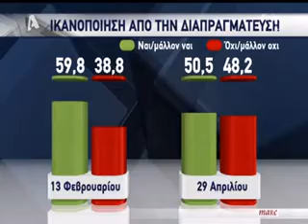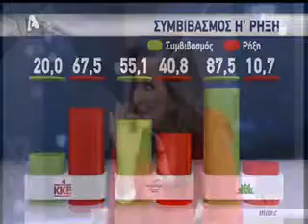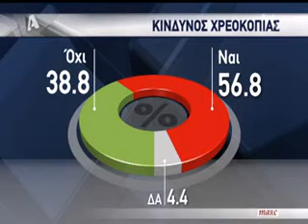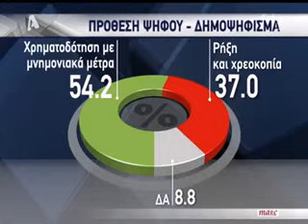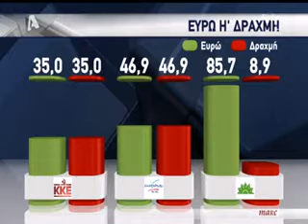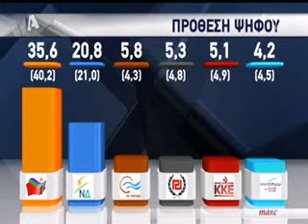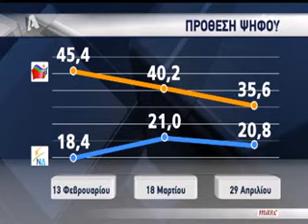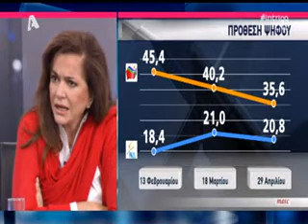Δημοσκόπηση εταιρείας Marc 30/4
Τα ευρήματα της δημοσκόπησης που έκανε η εταιρεία Marc για λογαριασμός της εκπομπής «Ιντριγκα» που μεταδόθηκε από την τηλεόραση του Alpha παρουσιάζονται στο βίντεο που παραθέτουμε. Είναι αξιοσημείωτο το γεγονός το γεγονός ότι οι απαντήσεις των ερωτωμένων σ’ αυτή την έρευνα δεν απέχουν πολύ απ’ αυτές που έδωσαν οι συμμετέχοντες και στην δημοσκόπηση που παρουσιάστηκε στο δελτίο ειδήσεων του Mega τουλάχιστον ως προς την πρόθεση ψήφου του εκλογικού σώματος και την «ευρωλαγνεία» που έχει περάσει στην ελληνική κοινωνία.
Επειδή σ’ αυτή την έρευνα έχουμε την δυνατότητα να παρακολουθήσουμε πώς έχει διαμορφωθεί τους τρεις τελευταίους μήνες η εκλογική απήχηση του ΣΥΡΙΖΑ διαπιστώνουμε την ραγδαία φθορά του, κάτι όμως που δεν το καρπώνεται η αξιωματική αντιπολίτευση. Αλλωστε αυτό και στελέχη της Ν.Δ το αναγνωρίζουν με τον Νικήτα Κακλαμάνη να παραδέχεται –στην εκπομπή του Αιμ Λιάτσου στην τηλεόραση «ΚΟΝΤΡΑ»- ότι η συντηρητική παράταξη έχει χάσει την επαφή της με τους παραδοσιακούς ψηφοφόρους της, και την Ντόρα Μπακογιάννη να αναγνωρίζει ότι έχει πρόβλημα φυσιογνωμίας καθώς και ηγεσίας η Ν.Δ.